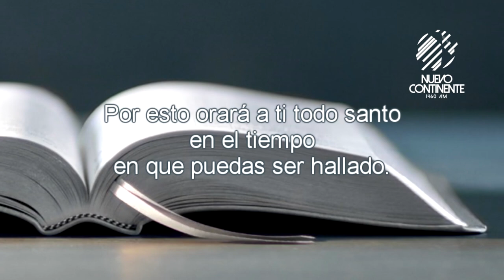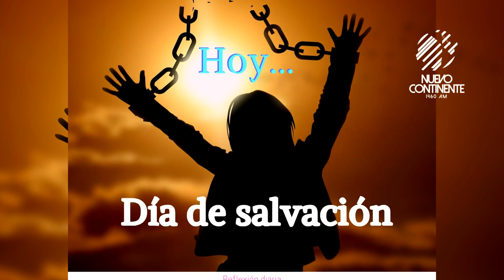Día de salvación - Reflexión con Delson Morales | Emisora Nuevo Continente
▹Reflexión Diaria con Delson Morales para este jueves 19 de septiembre.